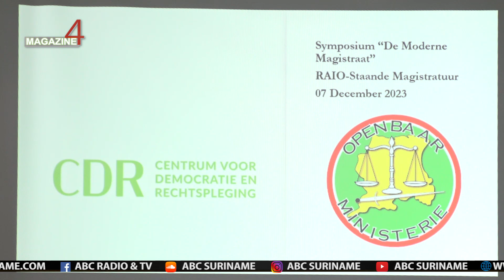Succesvolle opening RAIO staande magistratuur - ABC Online Nieuws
Succesvolle opening RAIO staande magistratuur

Donderdag is de Raio opleiding voor de staande magistratuur officieel geopend middels een symposium. Het symposium, georganiseerd door het Centrum voor Democratie en Rechtspleging (CDR), bood een platform voor vruchtbare en diepgaande discussies en presentaties over de plaats van de vervolgingsambtenaar in onze moderne samenleving.

De directeur van het CDR, drs. Simone Koole MSc opende het symposium en gaf daarmee de aanzet tot een dag van uitwisseling van waardevolle inzichten. De Procureur-Generaal mr. Garcia Paragsingh deelde belangrijke inzichten over de uitdagingen en kansen voor de Staande Magistratuur, benadrukkend hoe deze een cruciale rol speelt in het rechtsstelsel. In haar toespraak heeft ze ook aangegeven wat verwacht wordt van de RAIO gedurende de opleiding.

Tijdens het symposium hebben drie officieren van justitie, m.n. mr. Mureije Winter, mr. Astrid Niamat en mr. Claudia Bruining, inzicht verschaft in respectievelijk “de plaats van de magistraat", "ethische overwegingen en morele dilemma's" en "waardegedreven werken van de magistraat". De RAIO's zijn mentaal en fysiek voorbereid op de relatief zware opleiding tot vervolgingsambtenaar.

Het symposium werd formeel afgesloten, gevolgd door een informele gelegenheid voor verdere  netwerking en informele gesprekken. Het Openbaar Ministerie en het CDR kijken terug op een succesvol evenement en danken alle deelnemers, sprekers en betrokkenen voor hun waardevolle bijdragen.